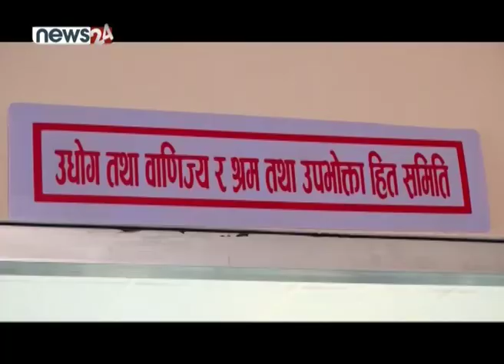उपभोक्ता हित र उद्योग समितिले बजार अनुगमन गर्न उपसमिति - NEWS24 TV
प्रतिनिधिसभा अन्तर्गतको उद्योग तथा वाणिज्य र श्रम तथा उपभोक्ता हित समितिले बजार अनुगमन गर्न उपसमिति गठन गरेको छ ।
समितिको आज बसेको बैठकले दैनिक उपभोग्य वस्तुको मूल्य अत्यधिक बढेसँगै कालोबजारी पनि मौलाएको निश्कर्ष निकाल्दै नरबहादुर धामीको संयोजकत्वमा सात सदस्यीय उपभोक्ता हित अनुगमन उपसमिति गठन गरेको हो । उपसमितिले दूध, पानी, दाल, चामल, तेल, औषधीलगायतका बस्तुमा भइरहेको कालोबजारी, मूल्यवृद्धि, कार्टेलिङ, सिन्डिकेट र गुणस्तरलगायतको अनुगमन गर्ने छ । उपसमितिलाई एक महिनाभित्र प्रतिवेदन बुझाउन भनिएको छ ।
उपसमितिमा अमृतादेवी अग्रहरी, गोपालबहादुर बम, प्रकाश रसाईली, लालप्रसाद साँवा लिम्बु, सुजाता परियार सदस्य छन् । एकजना सदस्य संयोजकले तोक्न पाउने छन् । यसैबीच, समितिले यसअघिका बैठकमार्फत हवाई उडान र विमानस्थलमा रहेका समस्या समाधान, भ्रमण वर्ष २०२० को तयारी र वैदेशिक रोजगारीमा गई कुवेतमा अलपत्र परेका २१ कामदारलाई नेपाल फर्काउन सम्बन्धित निकायलाई निर्देशन दिइएको समेत जानकारी गराएको छ ।